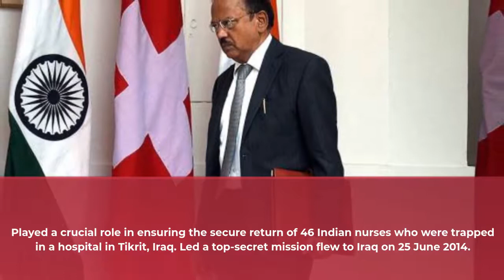AJIT DOVAL|NDIA’S JAMES BOND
National Security Advisor (NSA) to the Prime Minister of India.